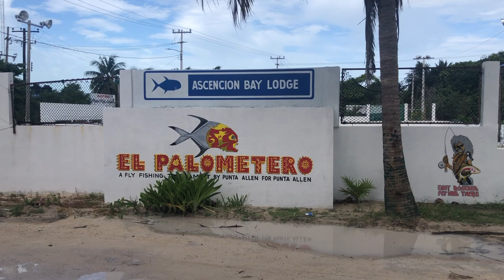2022 Punta Allen HD 1080p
2022 Fishing trip to Punta Allen, Mexico
Kay Fly Fish Lodge